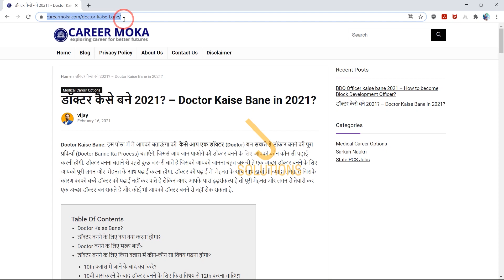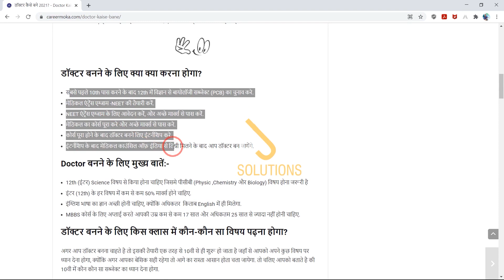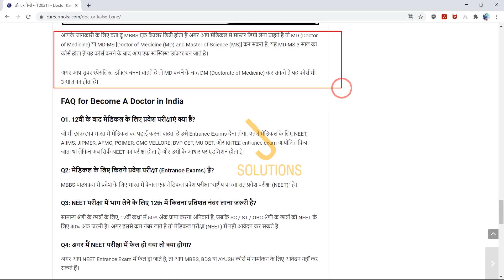doctor kaise bane | doctor kaise bane after 12th | doctor kaise bane after 10th | Career Moka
Video Equipment  Production Tools
50MM Lens
Camera Tripod
Mobile Tripod
Vlog Pod